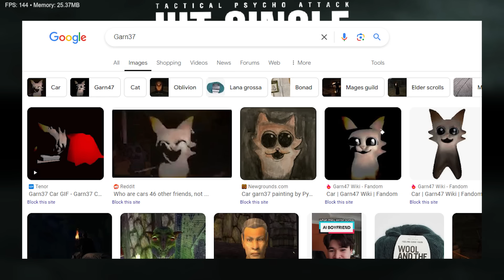The Tale of Garn47 (Ft. "Car" from hit game Garn47)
QUESTION OF THE DAY:
Solve for "x" in the equation below
6x – 4x = 27 – 21

*SPECIAL GUEST*
Car (Floombo)

*EDITED BY/THUMBNAIL ART BY:*
SuperWiiBros08

Also Salty also edited stuff, hi guys hi hellowww its me Salty